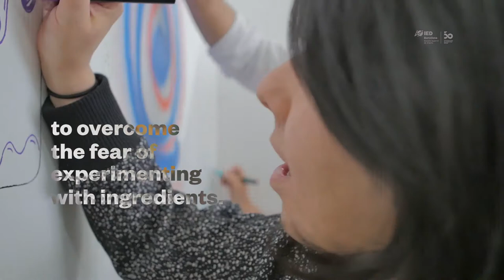Red Line Lékué Project | Ari Motomiya | IED Barcelona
“The Red Line” is a project that proposes a new visual strategy for Lékué. Ari Motomiya used as the basic concept a very clear idea: the fear of venturing into the unknown and discovering new things, plus the loss of artistic instinct that comes with maturity. In short, going beyond creative limits.

With the slogan “feed your imagination”, this student emphasises culinary creativity using visual identity. To do this, he has designed posters on which Lékué products are used to form shapes and innovative figures to decorate their Flagship Store. A visit to the store therefore becomes a highly stimulating experience for the user.